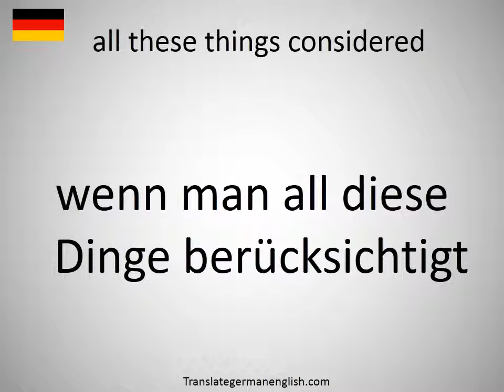How to say all these things considered in German?